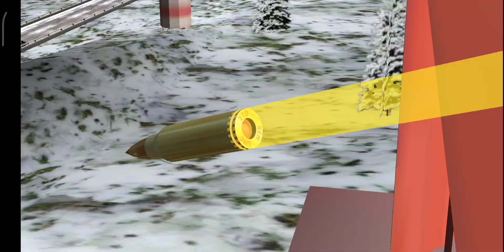Sniper Game - Offroad Traffic Shooting 2019 - Offline Shooting Game -Android GamePlay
Game Features: - Various types of weapons, sniper rifles - realistic 3D screen, show the sound of the environment, the intense fighting effect, make you excited - First Person FPS Action Shooting Game - Simple and smooth control